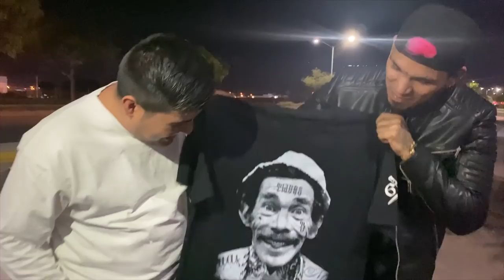MAS DÍAS ASÍ//queremos conocer a todos nuestros subs